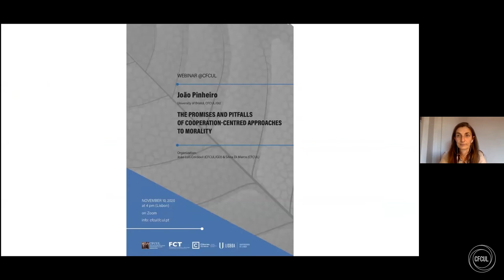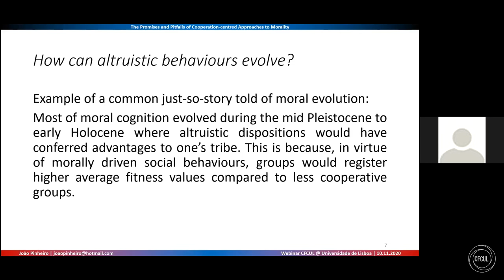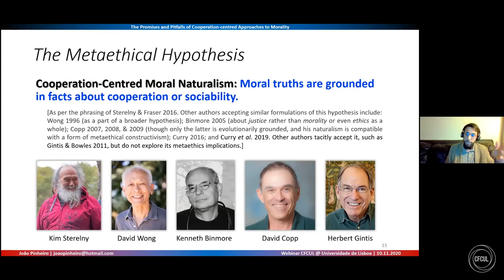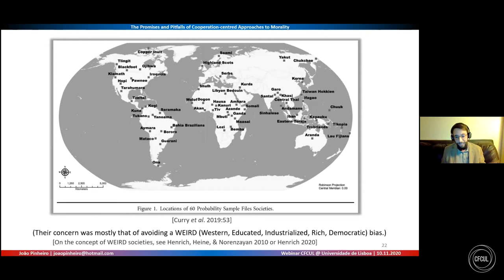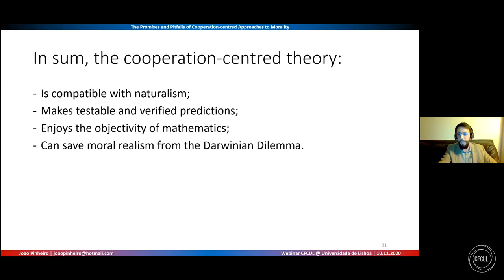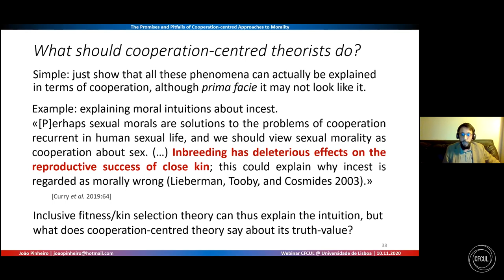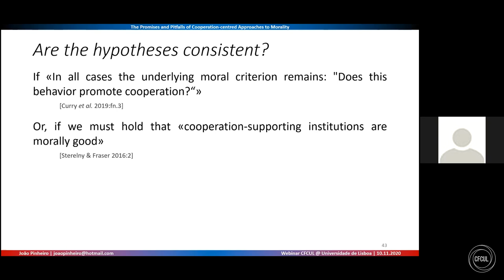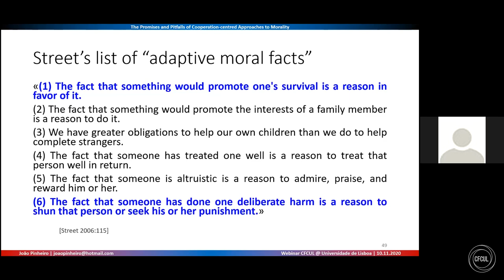"The Promises and Pitfalls of Cooperation-centred Approaches to Morality"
webinar @CFCUL
10 Nov 2020
João Pinheiro (University of Bristol/CFCUL)
Many evolutionary anthropologists and scientists from cognate fields have begun converging on an adaptationist hypothesis about moral evolution: morality evolved for increasing the benefits of social living by promoting cooperation [e.g. Boehm 1992; Haidt & Kesebir 2010:800; Rai and Fiske 2011:59; Brosnan 2011; Bowles & Gintis 2011; Tomasello & Vaish 2013:231; Greene 2015:40]. This growing consensus has prompted developments in metaethics, with some moral realists having deemed it viable to adopt a moral naturalist hypothesis according to which moral facts are grounded in facts about cooperation [e.g. Copp 2009; Sterelny & Fraser 2016; Curry et al. 2016 & 2019]. Having made the reasoning supporting these two hypotheses clear, I will show that cooperation-centred approaches are very promising in that they are congruent with a naturalist outlook of ethics, are equipped with the mathematical tools of evolutionary game theory, make testable predictions that seemingly hold true on cross-cultural analysis, and even purport to solve the so called “Darwinian Dilemma” for moral realism. However, on a closer view, the cooperation-centred approach to morality seems to be incomplete in the sense that there are moral phenomena that it seemingly cannot explain in terms of cooperation and that constitute, as such, anomalies to the theory [see Wong 2006 & 2019 and Buchanan & Powell 2015 & 2018]. What is worse, there seems to be at least one particular moral phenomenon that shows its foundational empirical hypothesis to be inconsistent with its metaethics. But not all is lost. I will suggest that there is a quick fix to the theory that is in line with its motivation and that could solve these problems, but this will require going beyond cooperation